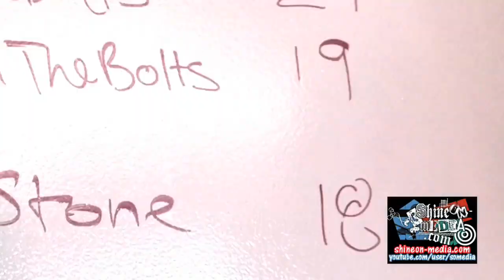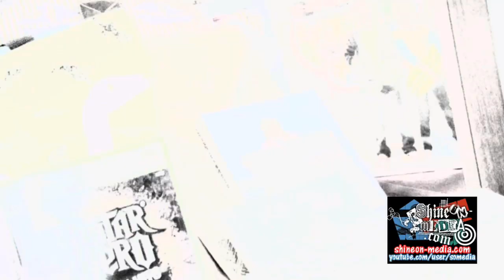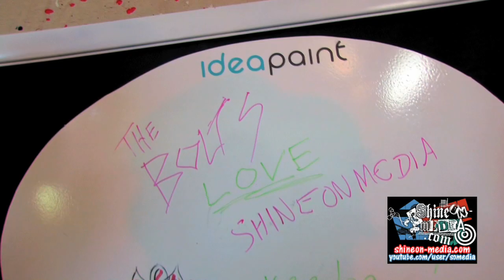Exclusive: THE BOLTS cover TEEN CHOICE 09 "Bop It Celebrity Retreat"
One of California's newest Pop / Rock bands The Bolts, go backstage at the Teen Choice Awards' "Celebrity bop - it Retreat" to talk to your favorite celebrities for Shineon-media.com.

In this video:

jennifer stone
brenda song
shawn johnson
lucas cruikshank (fred)
nathan kress
debby ryan
the bolts